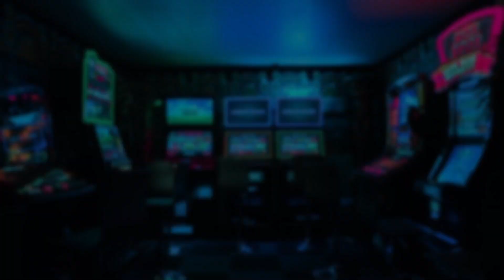Gaming the Systems Test Results Video | Red Cow Arcade Clip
@GamingTheSystems1 did a very interesting video about his test results for autism, and we discuss.